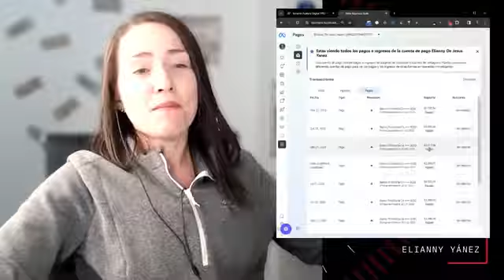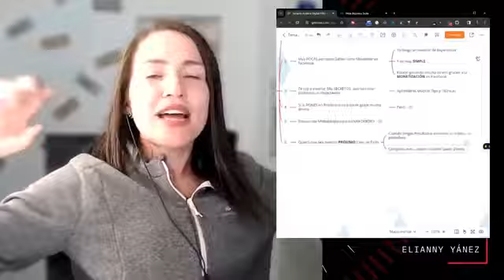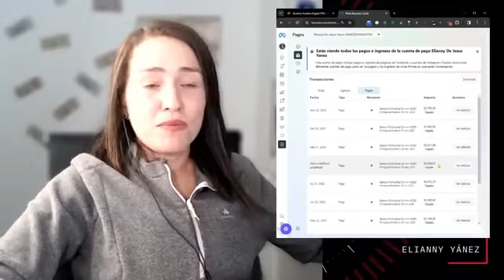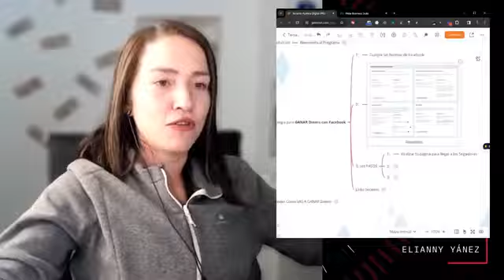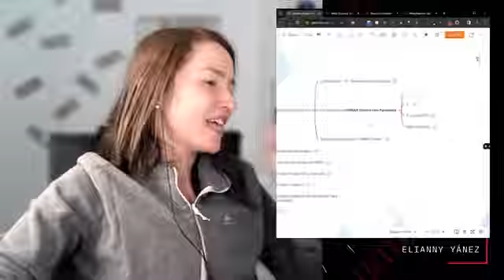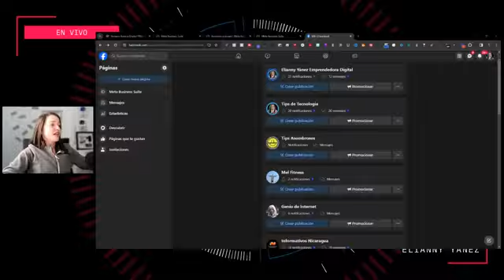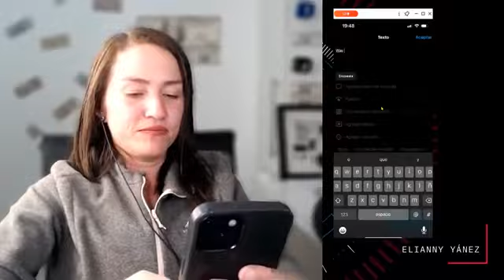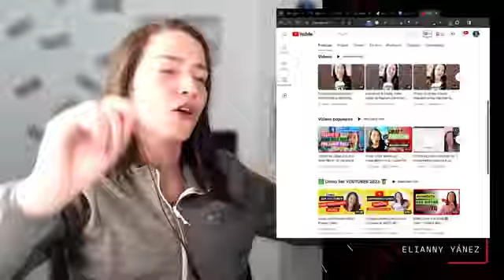marteting de afiliados. marketing digital,marketing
Qué es el marketing digital .
La transformación digital requiere que las empresas generen estrategias en estos entornos para obtener mayor presencia y atraer a la audiencia que les interesa. Y es, precisamente, en este sentido que el marketing digital se ha perfilado como el medio ideal para impulsar a las marcas y ayudarlas a crecer.   el marketing digital, cuáles son sus características, objetivos y ventajas, así como los tipos de marketing digital que existen para que te adentres en este apasionante mundo.   Busca conocer a la audiencia en profundidad para ofrecerles contenidos y ofertas personalizadas de acuerdo con sus intereses y comportamiento en línea.

El  Marketing  de Afiliados

El marketing de afiliados es una estrategia donde una empresa recompensa a los afiliados, ya sea un cliente u otra empresa, por generar tráfico y conversiones. Por cada visitante que realiza una compra a través de dicho enlace el afiliado recibe una comisión.
Beneficios del marketing de afiliados
El marketing de afiliados es rentable, medible y escalable. Es por eso que resulta tan atractivo para las empresas, ya que les permite poner en marcha una estrategia de publicidad y ventas sin invertir grandes cantidades de dinero.   Contacto  wa.link/azna6c